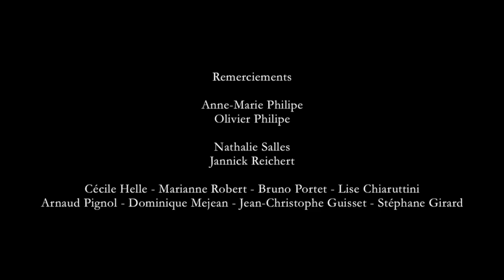MARINA HANDS « Va, je ne te hais point ! » (Le Printemps des Poètes 2021)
Court métrage poétique de Priscilla Telmon et Mathieu Moon Saura
Avec Gérard Philipe & Marina Hands de la Comédie-Française
Et la voix de Silvia Monfort aux premières répliques de Chimène
Dans une mise en scène du « Cid » de Pierre Corneille par Jean Vilar
Direction musicale de Maurice Jarre

Remerciements :
Anne-Marie Philipe
Olivier Philipe
Nathalie Salles
Jannick Reichert
Cécile Helle - Marianne Robert - Bruno Portet - Lise Chiaruttini
Arnaud Pignol - Dominique Méjean - Jean-Christophe Guisset - Stéphane Girard